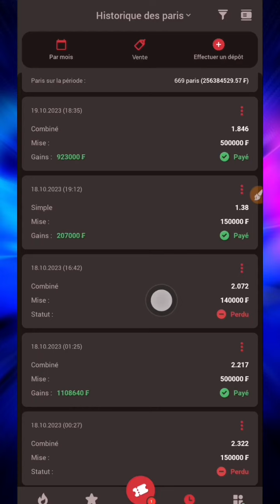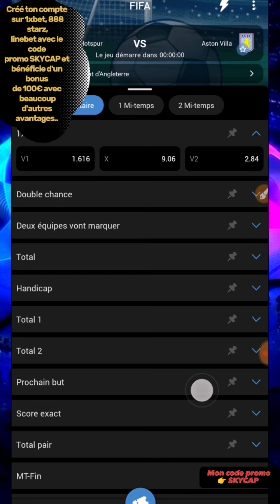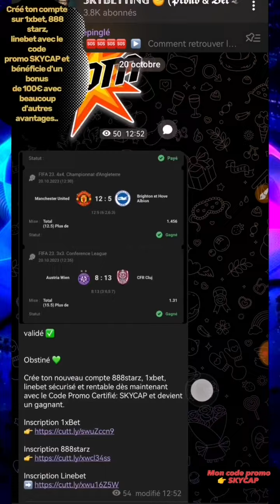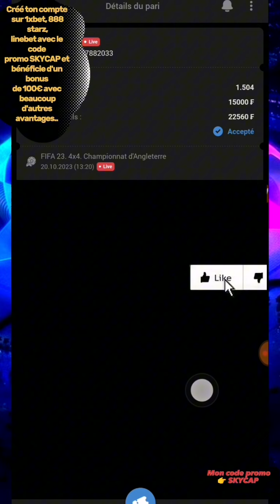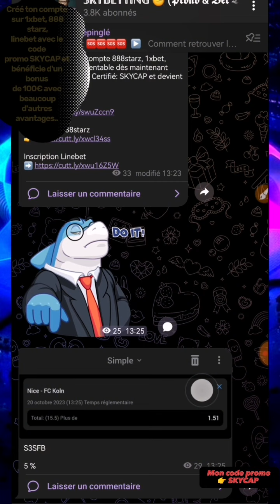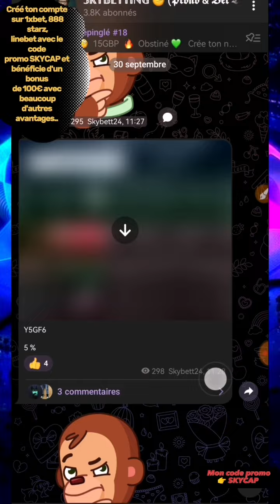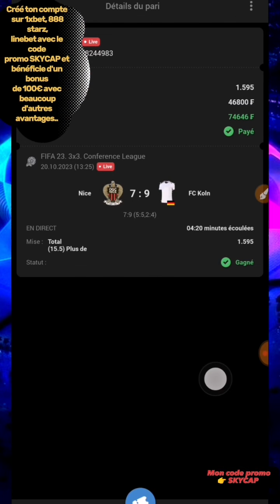FAILLE1XBET TOUJOURS GAGNER Aux Paris sportifs Fifa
Salut poto ☺️

Je te ramene une nouvelle incroyable, une stratégie imparable qui te permettra de tjr gagner avec les jeux Fifa 23 3×3 Conférence League & Fifa 23 4×4 Championnats D'Angleterre.

Il est impératif de bien suivre la vidéo afin de bien saisir de quoi il s'agit.

Envie d'aller plus loin ? Notre groupe Telegram ici 👉 Lien

SEO : 1xbet faille1xbet jeudecartes cartesenseignesjeu21 888starz linebet 1xbet 888starz parissportifs betting linebet parissportif shortsvideo skybetting reels crash 1xbet, faille 1xbet, paris sportifs, astuce 1xbet, gagner paris sportifs astuces, comment gagner aux paris sportifs, 1xbet faille, 1xbet hack, faille, 1xbet thimbles hack, faille 1xgames, 1xgames faille, nouvelle faille 1xbet, comment gagner sur 1xbet, faille jeu fifa, faille 1xbet 2023, score exacte, faille 2023, failles, faille sur 1xbet 2023, al ve capital, alve capital, AL VE CAPITAL, ALVE CAPITAL, faille fifa, fifa penalty, grosse faille, correct score, al, cashFrance 3, France Télévisions, PACA, provence-alpes-côte d'azur, pari sportif, marseille, strat'up, application France 3, France Télévisions, PACA, provence-alpes-côte d'azur, pari sportif, marseille, strat'up, applicationPronostic, pronostic foot, pronostic tennis, pronostics foot, prono foot, pronostic ligue 1, pronostic ligue des champions, prono, paris sportif, paris sportifs, formation paris sportif, value bet paris sportif, paris sportif débutant, pari sportif astuce, paris sportif technique, paris sportif tennis, paris sportifs techniques, gagner au paris sportifs, methode paris sportif, tipster, paris sportifs astuces, comment gagner au paris sportif foot, formation paris sportifs Mon secret pour faire passer facilement tes paris combiné, combiné paris sportif, gros gains paris sportifs, gain paris sportif, plus gros gains paris sportifs, gros gain paris sportif winamax, paris sportifs, paris sportifs techniques, paris sportifs academy, gros combiné paris sportif, le plus gros gain paris sportif, technique paris sportif combiné, les plus gros gains au paris sportifs, plus gros gain paris sportif